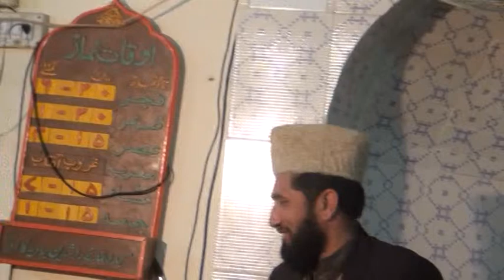sayed ejaz kazmi 4 masjid khulafa e rshidin tipu rod rawalpindi